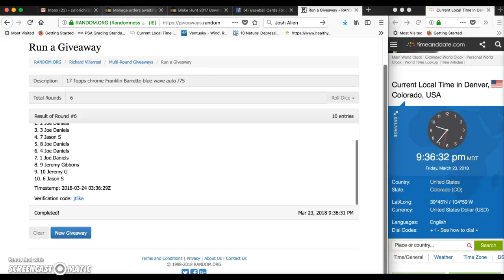Barretto Blue Wave TC Auto